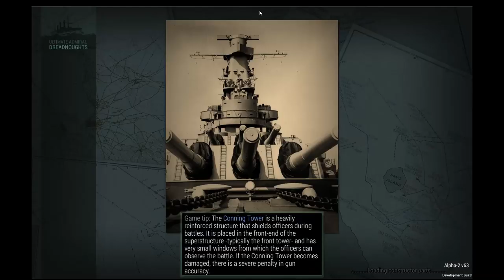Let's Play Ultimate Admiral: Dreadnoughts EA - Naval Academy 23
Naval Academy - The Missing Fight, Sort of